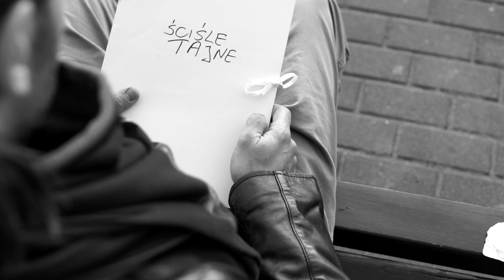W bagnie tego świata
To krótka etiuda filmowa Krzysztofa Pardy, której bohaterem jest Robert–śledczy, nadkomisarz policji. Dla Roberta wszystko jest albo białe albo czarne, a raczej czarnobiałe.